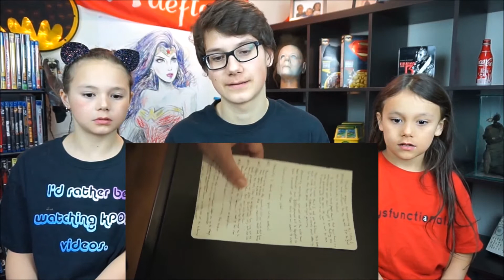7 Rules Short Horror Film Reaction!!! [FNSH - 53]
7 Rules | Short Horror Film | Crypt TV

Join us every Friday for another Friday Night Short Horror!

If you own this short film and wish for us to take it down, please message us privately either on Youtube, Twitter, Facebook or by email. (LINKS BELOW)

► Stardust App @dthreereacts